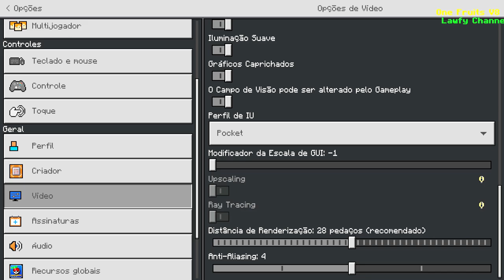AJUDEI O INEMAFOO NO GUERRA! ONE PICE GUERRA MCPE EP 3